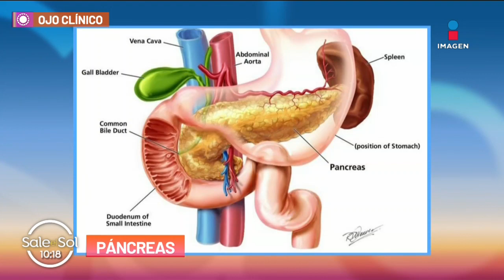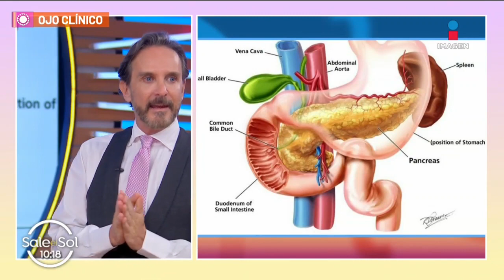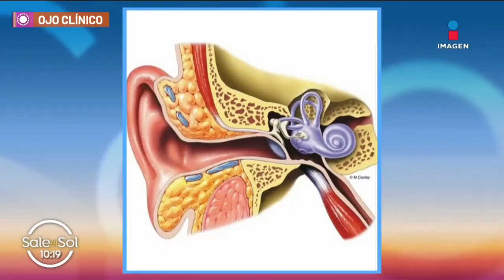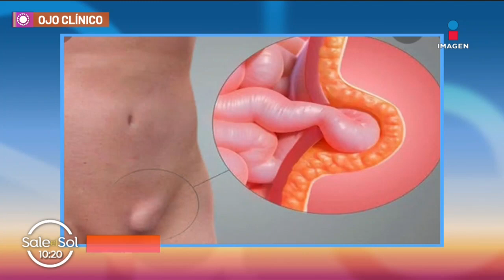Anatomía del oído y cómo funciona | Ojo Clínico | Sale el Sol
Así se ven los pliegues gástricos y estos pliegues se van alisando conforme ingresan los alimentos.